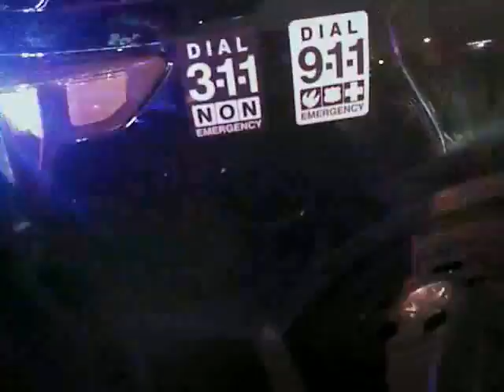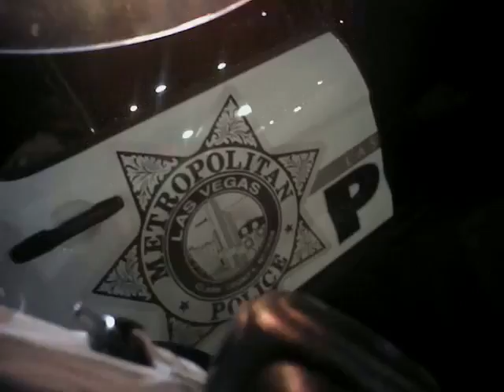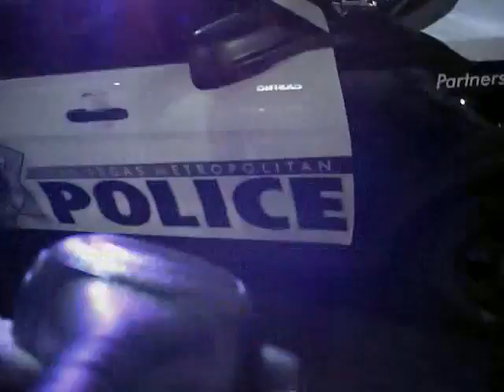Las Vegas Shooting - LVMPD Release #34 (#01116)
In total, it contains 83 body worn cameras, as well as 18 additional PDF's.